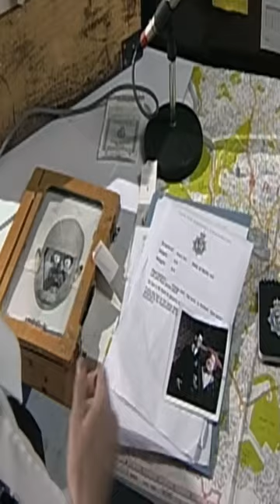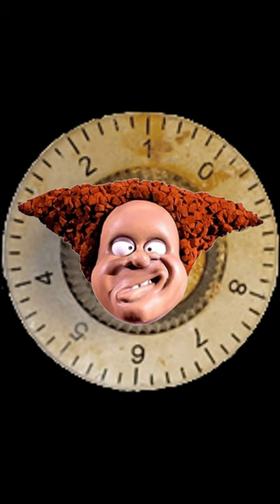Angry Kid | Speed | Series 1 ep 22 | MO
Angry Kid | Speed | MO

Angry Kid and his sister give the police the run around on his trusty chopper.

Info
Angry Kid is a British live-action/stop-motion adult animated comedy web series created, directed, written, and designed by Darren Walsh (who also provides the voice of the title character) and produced by Aardman Animations for Series 1 and 2 and by Mr Morris Productions for Series 3 and 4.

Unlike most Aardman productions, Angry Kid was not created using clay animation but a combination of pixilation using actors in a form of stop motion puppetry) with masks for facial expressions. Series 3 onwards uses CGI for Angry Kid's head, along with live action. The series also aired in the United States on MTV.

Series 1 and 2 have been released on DVD in the UK by 20th Century Fox Home Entertainment and Pathé and in Australia. All the Angry Kid animations from before the third series were on Atom.com before the site was absorbed into Comedy Central. A compilation DVD called Aardman's Dark Side was also released, and it contains several Series 2 episodes and an exclusive episode.

The vast majority of Angry Kid has since been released on YouTube. Angry Kid was born on March 16, 1986. Series 3 was launched in July 2015 after an 8-year hiatus. The first episode 'Interview' aired on 3 July. Series 3 is produced by Mr Morris Productions with episodes being aired on Angry Kid's official YouTube page with a new episode being uploaded every 3 weeks. Series 4 launched on 10 September 2019. However, nothing has been posted on the official channel since 27 December 2019.

Cast
Darren Walsh as Angry Kid, the title protagonist and antihero. He is a redheaded boy of secondary school age who has a foul mouth and a terrible attitude. He is a mean-spirited brat who gains great enjoyment out of irritating and enraging others. He does not care who he steps on or what trouble he causes as long as it gets him what he needs or wants. Angry Kid is almost always seen wearing a dark blue parka jacket with a furry hood (even over his pyjamas). He is known by police officers as "the little ginger git on the bike" and he is also known as "Stanners." Angry Kid lives with his parents and his younger sister in the TV series but in the special episode "Who Do I Think I Am?", his mother abandons them. He also has a pet dog. Angry Kid also regularly falls victim to dog attacks, as he is seen being attacked by a dog multiple times throughout the series.

David Holt as Dad, Angry Kid's unseen father. He has an obsession for country and western music which he often plays in the car. He usually hits Angry Kid with his newspaper when Angry Kid says or does something stupid or annoying (but only his hand is shown when he hits him). In Who Do You Think You Are?, when he shows Angry Kid some home videos, his full body (apart from his face) is shown. He also plays the Teacher, who only appears in the setting of Angry Kid and Speccy's classroom. According to Who Do I Think I Am, the teacher is a male who happens to have a feminine-sounding voice, much to Angry Kid's confusion So far, he has only been in two episodes, both of which are specials: Darkside and Who do I Think I Am?

Jo Allen / Beth Chalmers as Lil' Sis, Angry Kid's younger sister. Her brother usually torments and teases her, but she gets her own back sometimes. Even though she is smaller and younger than Angry Kid, she is a lot smarter. She very rarely speaks, but she has a speaking part in the episode "Horror," in which she was possessed by an evil spirit and her head turned all the way around. She also talks in the Who Do I Think I Am? specials, the Aardman's Dark Side exclusive episode and in Series 4.